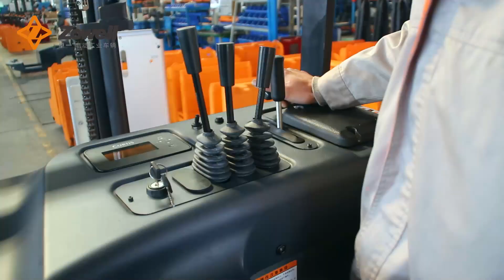Zowell forklifts FRA15/18 Electric Reach Truck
1.5 Ton Standing Type Electric Reach Truck
1. Mximum load capacity: 1500kg
2.Maximum lifting height: 7.5m
Standard with EPAS function
3. AC technology
4. Standing on type
5. 48V Electric system